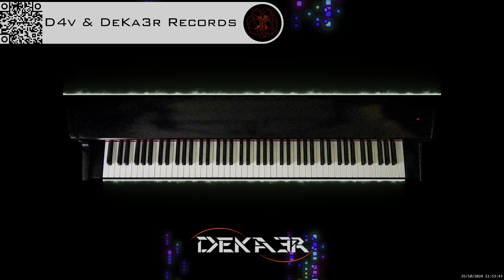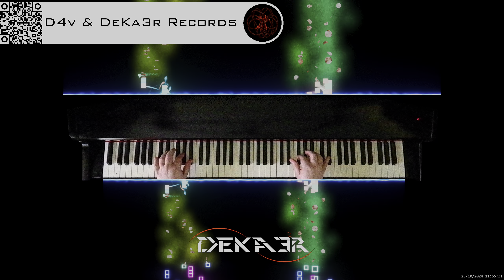🔴 irl 🎹 BALLAD OF LOVE - MÚSICA • PIANO MUSIC • PRODUCER • COMPOSER